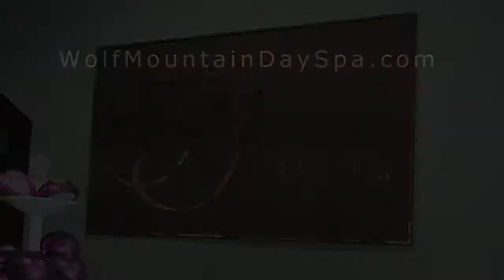Nevada City Day Spa in nearby Grass Valley: Wolf Mountain Day Spa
Wolf Mountain Day Spa, Grass Valley, CA

Take a visual tour inside the award-winning Wolf Mountain Day Spa. Peek inside the massage and skin care rooms, the European steam room, the boutique, the nail and hair enclaves and the welcoming reception area. Located in historic downtown Grass Valley, this is a retreat like no other!